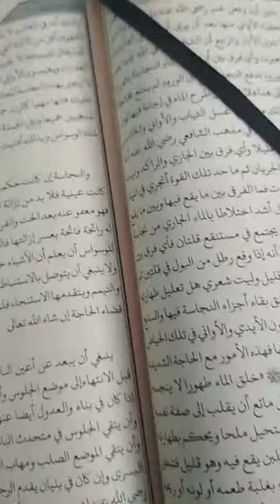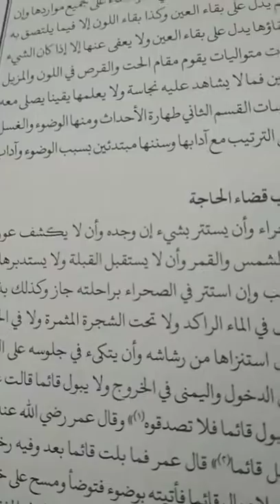إحياء علوم الدين باب الطهارة من الجزء الاول